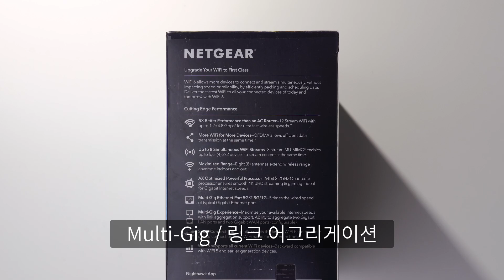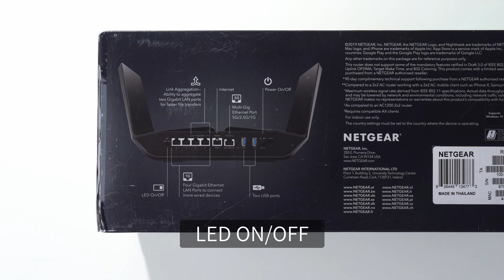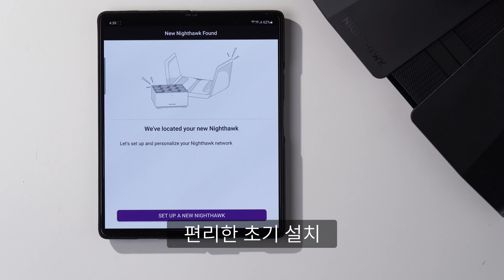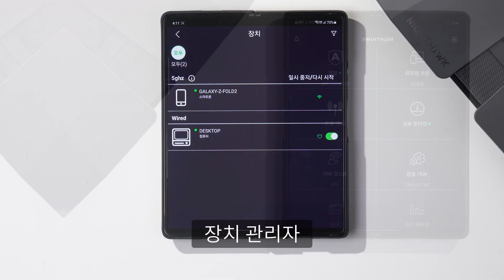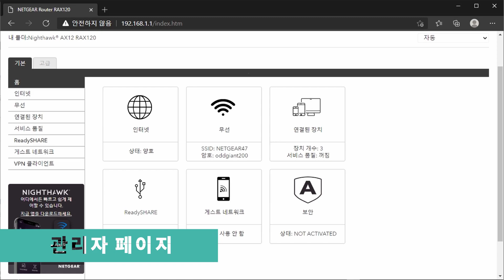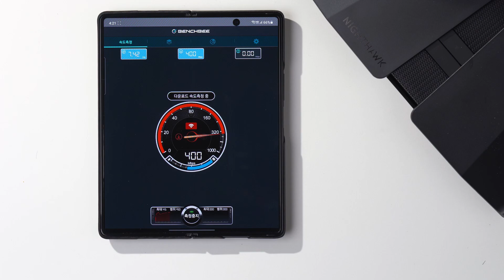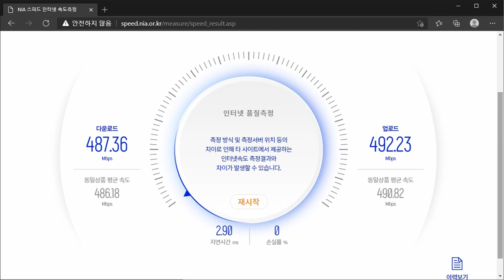넷기어 와이파이6 공유기! 나이트호크 RAX120 설치와 설정, 속도 리뷰!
모델명 : 넷기어 나이트호크 RAX120

특징 : 통합 속도 6,000Mbps / 2.2GHz 쿼드코어 프로세서 / 12-Stream Wi-Fi / OFDMA & WPA3 / 5G Multi-Gig 및 링크 어그리게이션 / AX WiFi(와이파이6) 지원 / USB 3.0 x 2 간이 NAS 기능 지원

타임스탬프
00:00 넷기어 나이트호크 RAX120 리뷰
00:24 패키지와 구성품
01:42 우주선을 닮은 디자인
02:35 나이트호크 앱을 통한 초기 설정
04:02 관리자 페이지와 다양한 기능
05:15 와이파이6 공유기의 유무선 인터넷, NAS 속도
06:05 최고 수준의 WiFi6 공유기를 찾는 분들에게 추천!

"이 리뷰는 제품 대여 및 소정의 사은품을 제공받아 제작되었습니다."